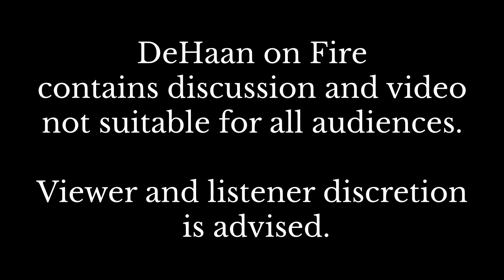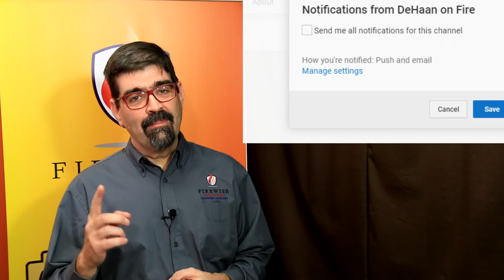What is NFPA 921 and What Is Its Origin? - DeHaan on Fire #017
In this video Dr. DeHaan tells us what NFPA 921 is and also gives some of the background about its origins.